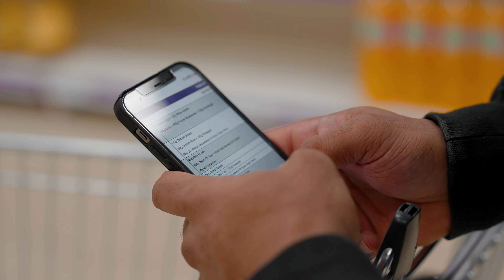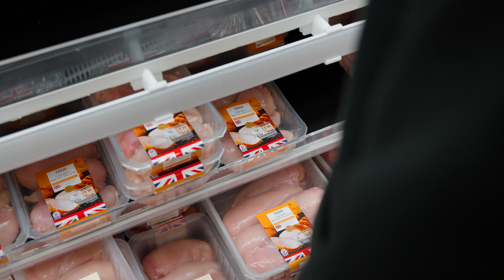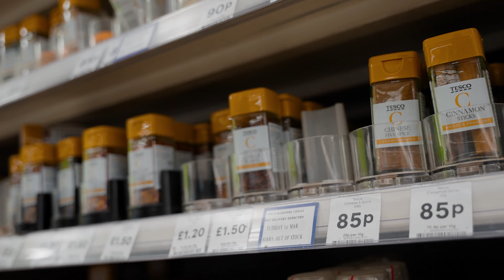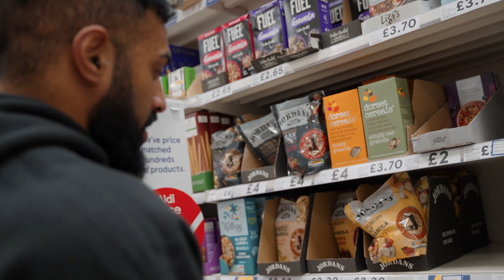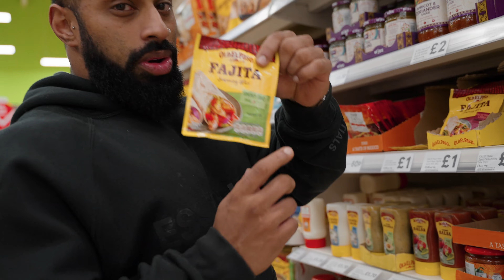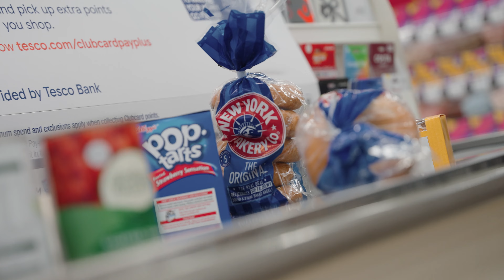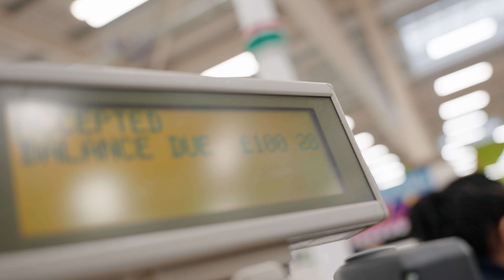GROCERY SHOPPING TO GROW MUSCLE // BODYBUILDER'S OFFSEASON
Food and getting caught out - GROCERY SHOPPING TO GROW

You asked for it so here it is.

What goes into the weekly shop as im pushing food and calories to Grow... plus a few tips from a Caramel man to keep you 👌🏾 💯